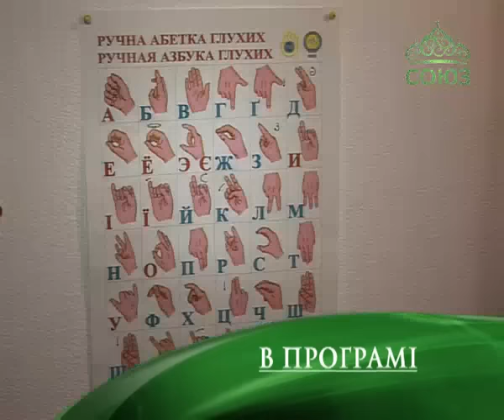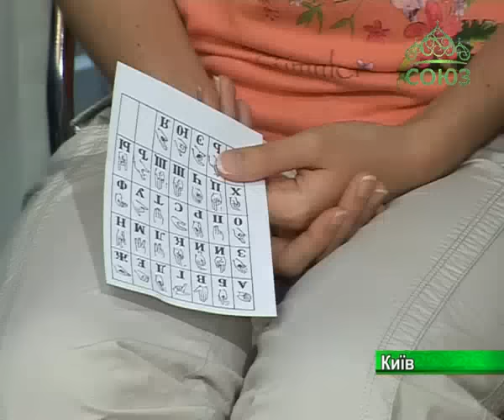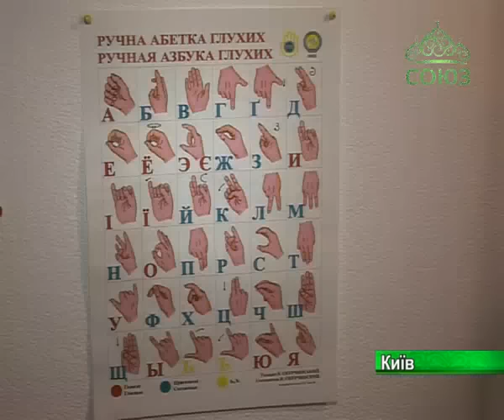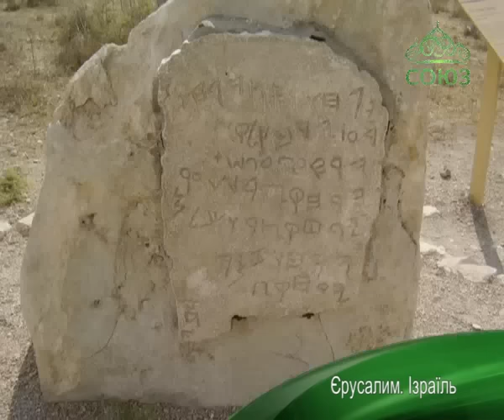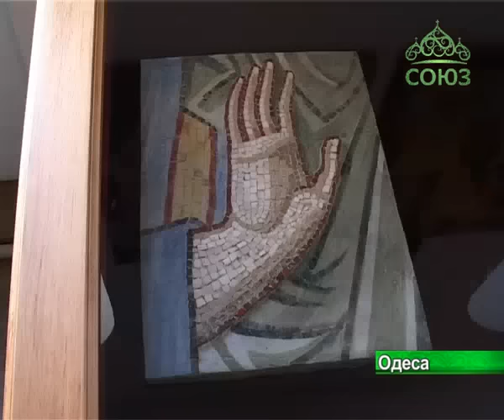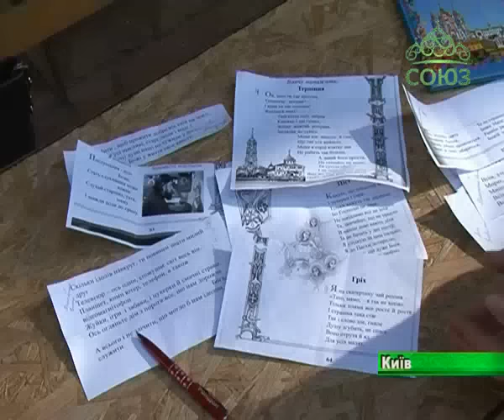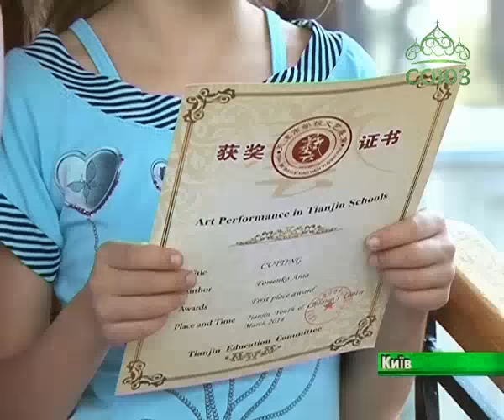Мир Православия (Киев). Новости Украинской Православной Церкви. Выпуск от 24 сентября